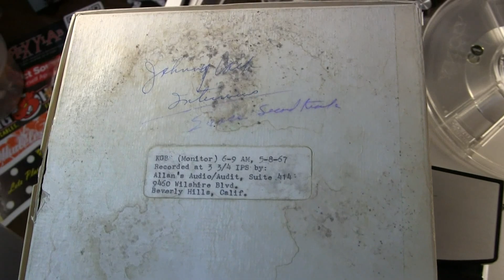The First "GUITAR HERO"...LOST Carter Family & Statler Brothers Interview UNEARTHED After 50 Years!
In two previous videos I shared the story of a reel to reel tape that found its way to me after more than 50 years of obscurity. The tape, which was purchased at an estate sale in a small Iowa town in the late 80s, was given to me two years ago by a fan of my channel. It was created backstage at a 1967 Johnny Cash concert in Seattle, Washington by KAYO radio DJ Bobby Wootten and contains lost interviews with some of the biggest and most influential stars of the 20th Century.  It was created to be aired over Armed Forces Radio to the troops in Vietnam. In this video, we will present interviews with two Country Music Hall of Fame alumni, The Statler Brothers and The Carter Family, as they existed in 1967 – with Mother Maybelle Carter and her daughters.

Maybelle, of course, along with Sara and AP Carter, was there at the so-called “Big Bang of Country Music” recording sessions in Bristol, Tennessee in 1927, the same sessions that also launched the career of Jimmie Rodgers. Maybelle and her Gibson L5 archtop provided the rhythmic pulse at the very heart of this new popular musical form, and The Carter Family are rightly recognized as some of the very first popular music super stars, forging their career at a time when ad-supported radio airplay and record sales were brand new industries.

Maybelle Carter's influence on Western popular music cannot possibly be overstated, and to have an interview with her on this tape is particularly cool. So we'll begin with a short interview with the Statler Brothers before moving on to The Carter Family. I hope you enjoy!

Special thanks to Dave Massey for donating this tape and sharing its wonderful contents with the world. I am proud to be the custodian of it and am honored to be the one chosen to digitize and preserve it for posterity.

0:00 Intro and Provenance
3:14 Statler Brothers Interview
7:51 Carter Family Interview

4: Purchase an ad! (Rate sheets available upon request at email above.)
5: Buy something from a sponsor and tell them I sent you.
6: Stand in the middle of the street naked screaming "LONG LIVE THE GUITOLOGIST!" Then when the cops arrive, tell them about my channel.